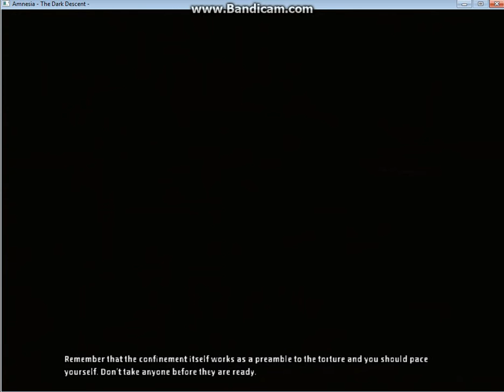Let's Play Amnesia - 23 - Chancel, Nave, Pt. III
Welcome to my playthrough of Amnesia!  In this episode, I blabber about copper salts.